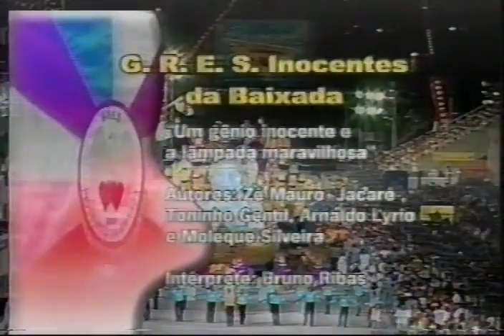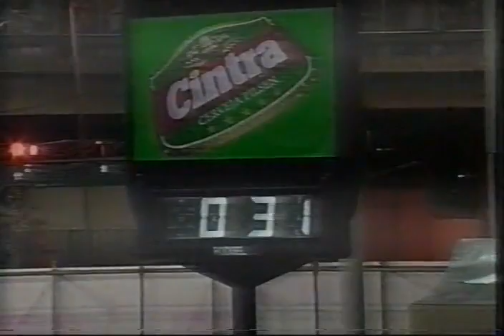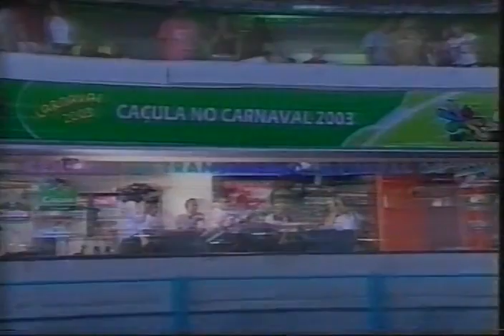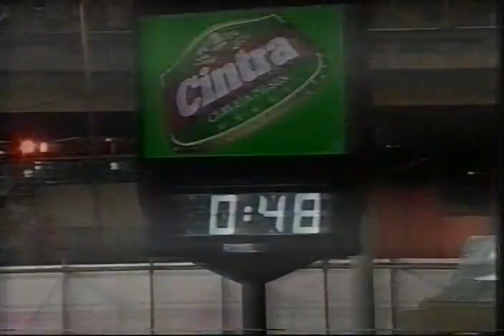INOCENTES DA BAIXADA 2003 - CNT